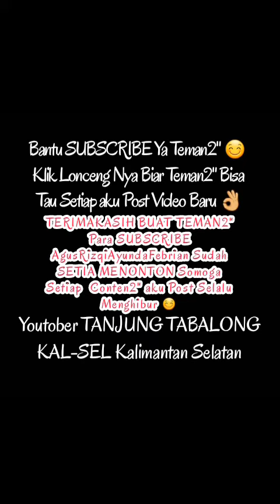SKETSA NGAKAK PERDANA//PENGUAT WI-FI//LAWAK BANJAR